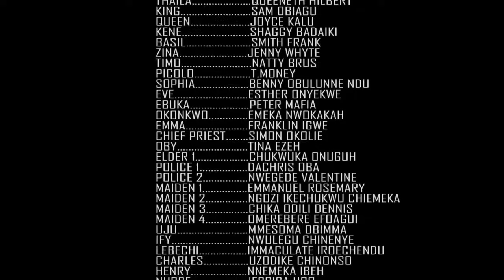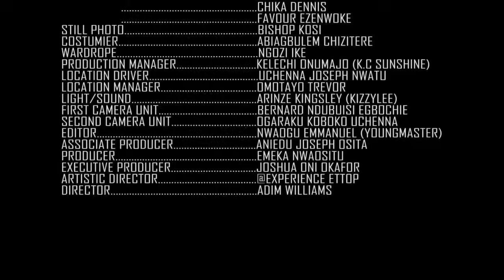La Famille Royale M'a Chassé Pour Mourir Avec Ma GROSSESE Mais Dieu M'a Envoyé Un Aide|FILMNIGÉRIEN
Un Film Nigérian en français. La famille royale l'a rejetée, elle et sa grossesse, mais Dieu lui a envoyé une aide et son histoire a changé.
Mettant en vedett; QUEENETH HILBERT